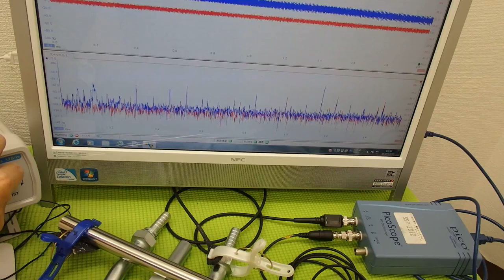オリジナル超音波プローブの「発振・制御」技術 ultrasonic-labo